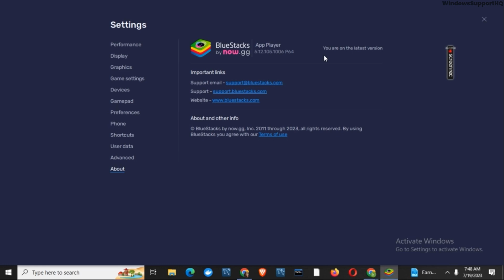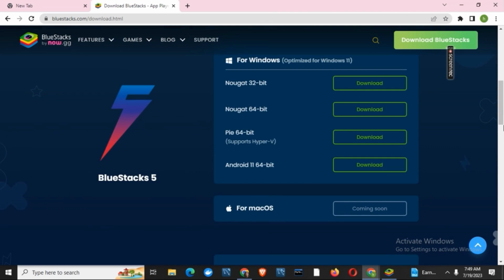How to Update Bluestacks 4 to Bluestacks 5 in 2023 (QUICK & EASY)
🚀 In this video, we'll guide you on how to update Bluestacks 4 to Bluestacks 5, the latest version of this popular Android emulator, in 2023. Bluestacks 5 comes with a host of new features and improvements, providing an enhanced Android gaming and app experience on your PC. 🎮📱

Upgrading from Bluestacks 4 to Bluestacks 5 is a simple process, and we'll walk you through it step-by-step to ensure a smooth transition. Whether you're a gaming enthusiast or use Android apps on your PC, Bluestacks 5 is designed to offer better performance and a more user-friendly interface. 🌟

Even if you're new to Bluestacks, our tutorial is beginner-friendly, making it easy for you to enjoy the benefits of the latest version. 💻

Chapters:
00:00 Introduction
00:06 How to Update Bluestacks 4 to Bluestacks 5 (2023)